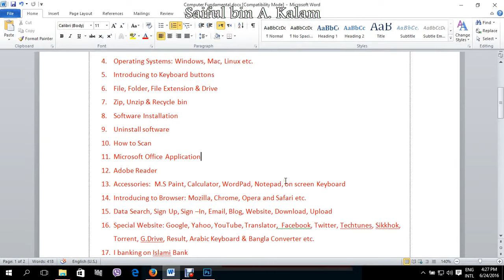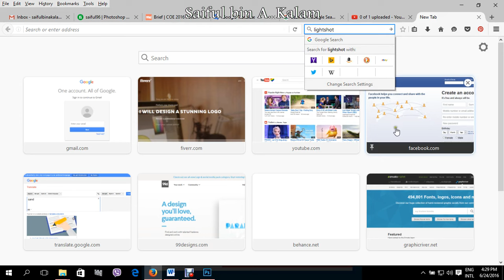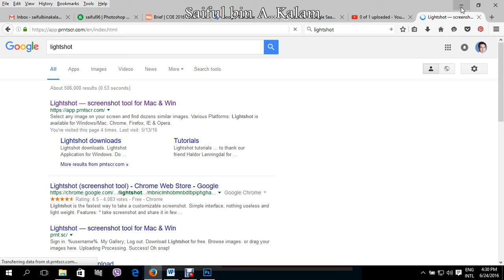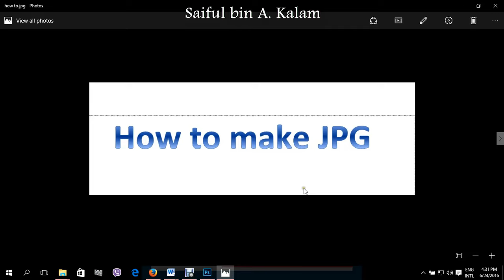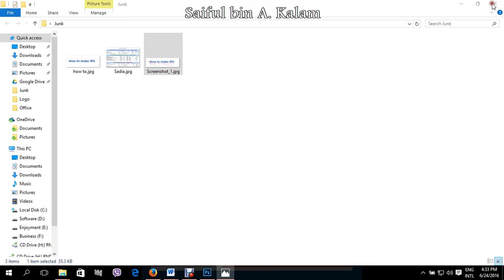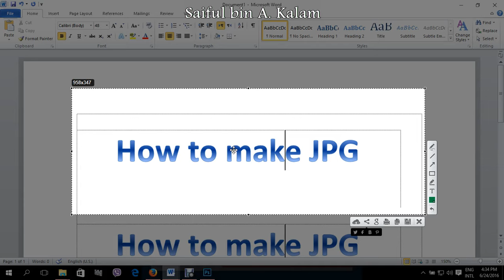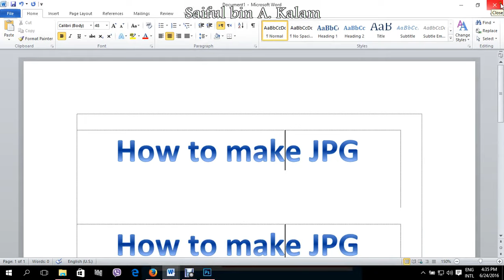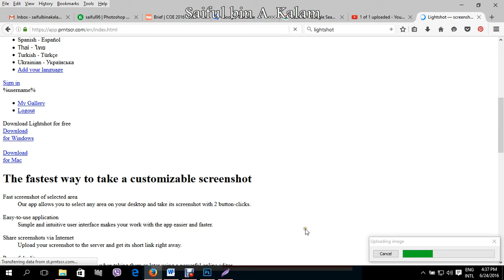How to make jpg from MS Word bangla tutorial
Today I will describe you the process of making JPG form MS Word using Lightshot. Software link is